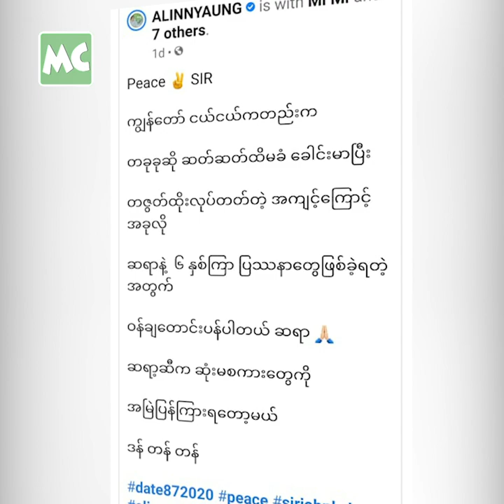အလင်းရောင် ကို စွဲထားတဲ့ အမှု ပိတ်ပေးလိုက်ပြီ ဆိုတဲ့ ဂျွန်လွင်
"အလင်းရောင် အတွက် (၁၂၁) သိန်းလောက် ကျနော် ရင်းထားခဲ့တယ်။ အမှုမဖြစ်ခင်မှာ ဒီပိုက်ဆံကို ပြန်ပေးမလား .. ပြန်ပေးရင် အမှု မလုပ်တော့ဘူး လို့ မေးခဲ့တယ်။  သူတို့က ပြန်မပေးချင်တဲ့ အတွက် အမှုက စဖြစ်ခဲ့တယ်။ သူ့ကို မန္တလေးက နေခေါ်လာပြီး အနုပညာတစ်ယောက် ဖြစ်အောင် လုပ်မယ် ဆိုတဲ့ သဘောတူညီချက်ဖြင့် စာချုပ် ချုပ်ခဲ့တာပါ" လို့ အလင်းရောင် နဲ့ (၆) နှစ်ကြာ တရားရင်ဆိုင်ခဲ့တဲ့ အမှု အပေါ် ပြောလာတဲ့ Star Event Production မှ ဂျွန်လွင် နှင့် ခဏတာ။

Myanmar Celebrity TV Update: John Lwin talks about his lawsuit against Actor Alinn Yaung last 6 years ago.